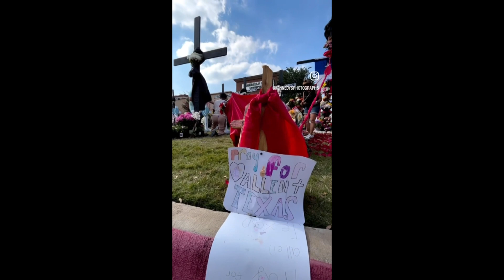Allen outlet mass shooting coverage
Rest in peace: James Cho, Cindy Cho, Kyu Cho, Sofia Mendoza, Daniela Mendoza, Christian LaCour, Aishwarya Thatikonda, Elio Cumana-Rivas
- This coverage aired May 6 - May 9
- Includes live bumps, reports, packages, social content
- First look loses connection due to the large amount of people trying to contact friends and family.